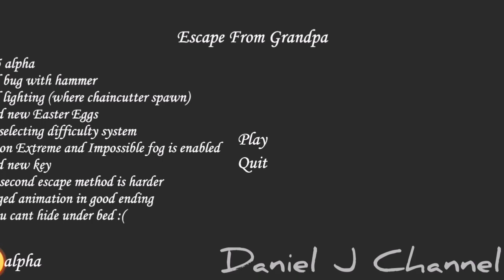Escape from Grandpa in New Backyard Escape Full Gameplay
Grandpa locked up his backyard for it to be harder to escape, but the key is very easy to find and the hammer is in the same place as the backyard???

🐟 Game Creator: @demonplay666